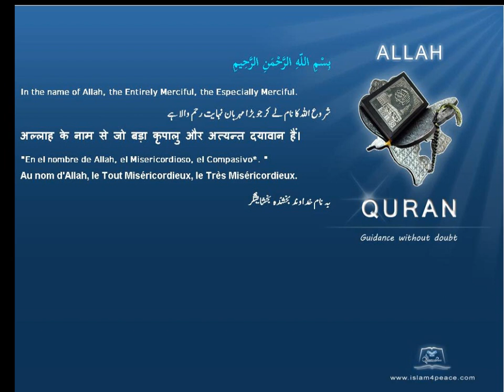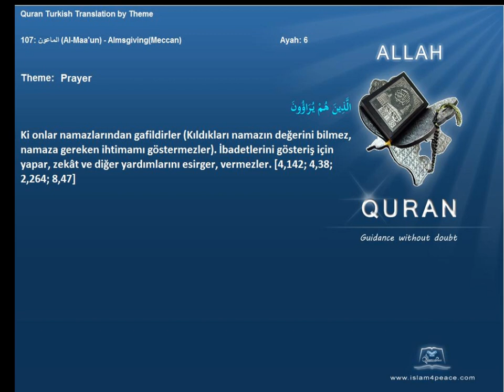Quran by Theme Turkish Prayer Islam4Peace com